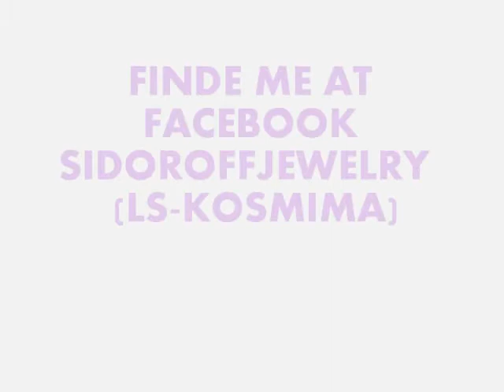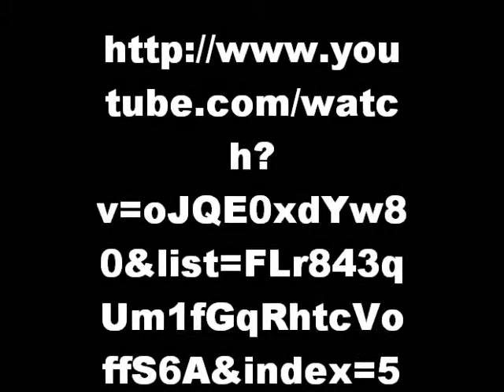Handmade jewelry ''Sidoroff jewelry'' 2012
polymer clay jewelry by Lena Sidoroff